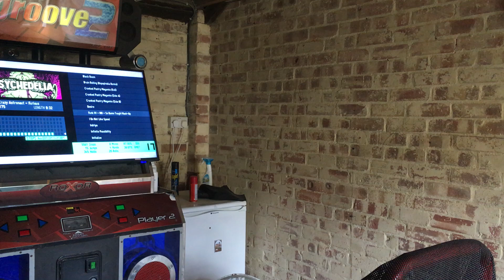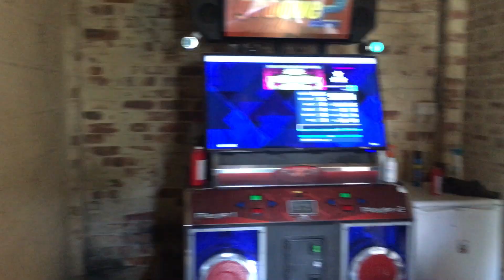So Damn Tough! Mash Up (17) 99.94% Maxx-Storm